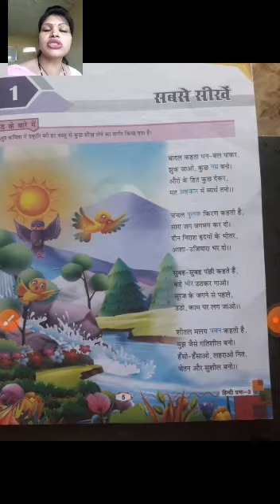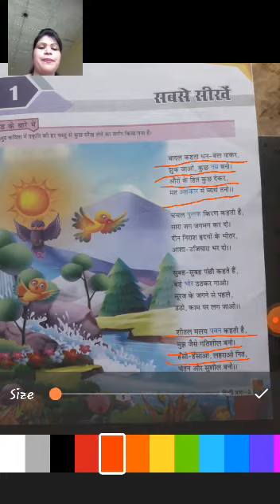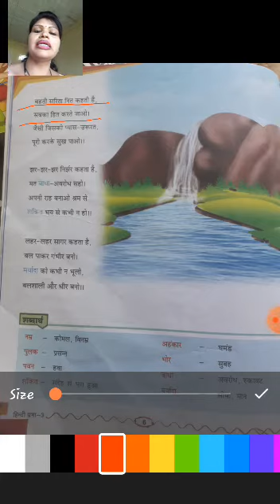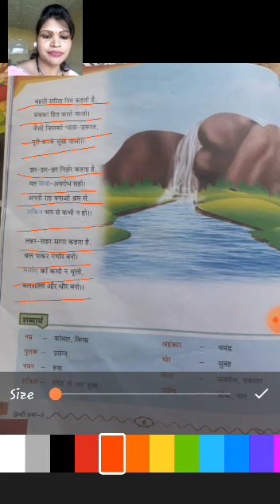CLASS - 3- Hindi-1 CH-1 PART- 1 BY- Rashmi maam